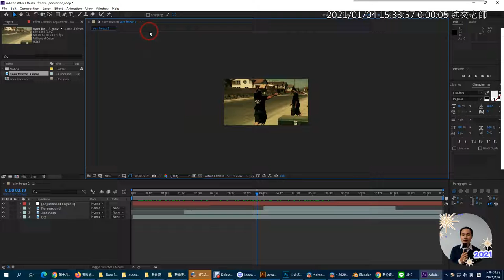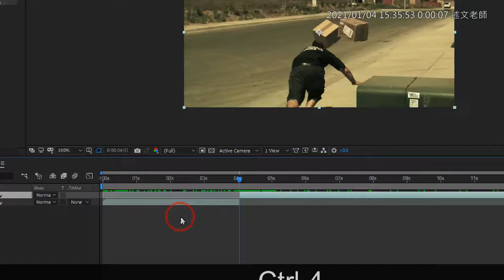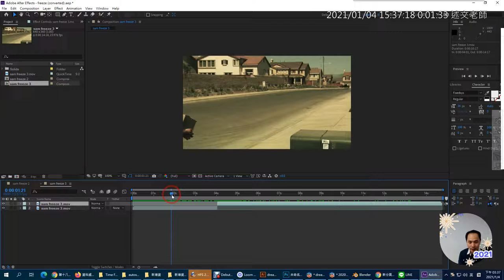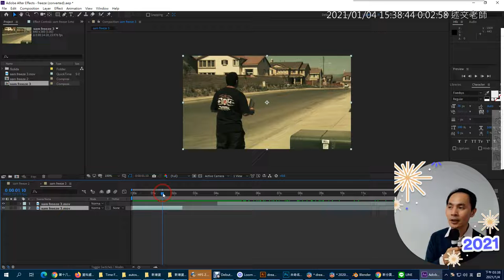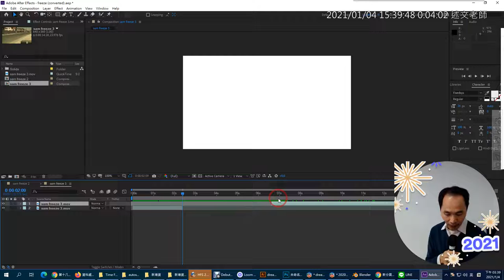02：AE 常用影片剪輯快速鍵介紹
此影片為AE範例「Time Freeze 定格特效」歷史教學影片